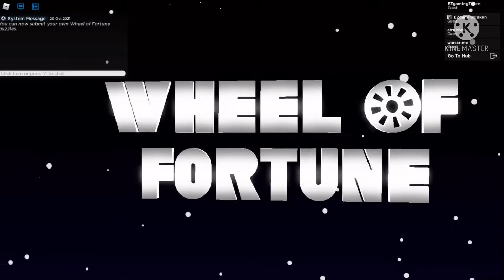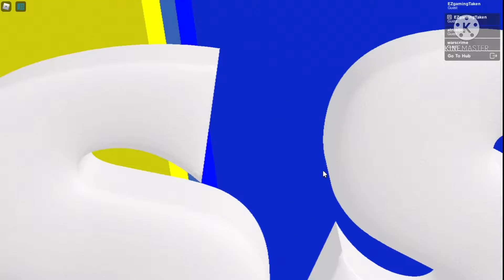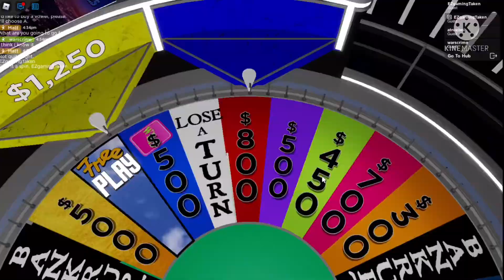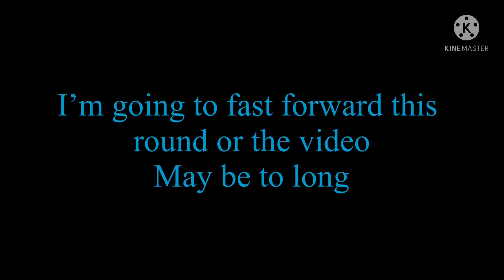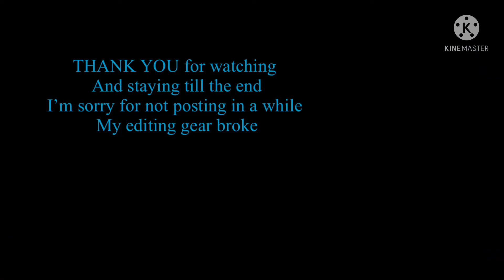WHEEL OF EZ!!!!!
Sub to ox